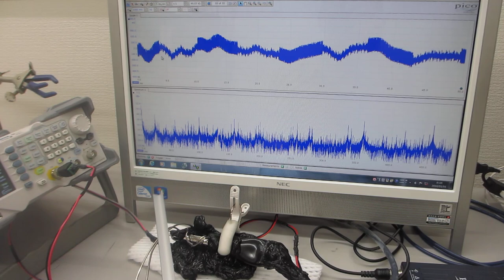超音波の非線形伝搬制御実験（超音波システム研究所）